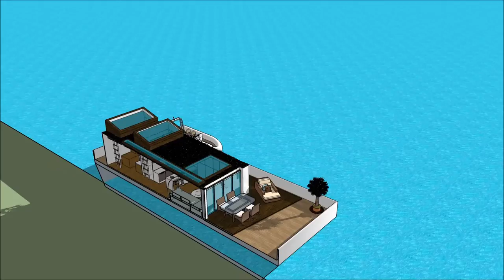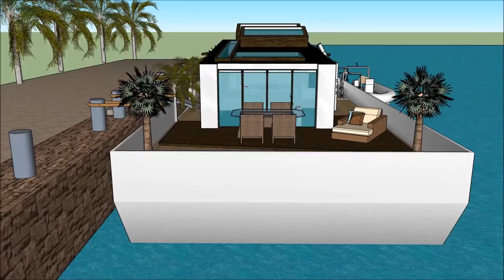Houseboat yacht in Seoul SOUTH KOREA youtube with basement and plateaus luxury living on a barge on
The Houseboat yacht in Seoul SOUTH KOREA youtube with basement and plateaus luxury living on a barge on  is made to sustain quality of living as a worldwide concept: Hwaseong Gyeongju  Ulsan Chungnam Sejong Incheon Daejeon Changwon Ulsan Rhine Ruhr Busan Doha Senegal Parkistan Jordan or elsewhere.   The Houseboat yacht in Seoul SOUTH KOREA youtube with basement and plateaus luxury living on a barge on includes an Extravagant Barge Design ready for the extravagant user to rent the barge Houseboat in Hwaseong Gyeongju  Ulsan Chungnam Sejong Incheon Daejeon Changwon Ulsan Rhine Ruhr Busan Doha Senegal Parkistan Jordan or elsewhere world wide.

The Houseboat yacht in Seoul SOUTH KOREA youtube with basement and plateaus luxury living on a barge on  has three level plans with basement underneath it, which consist all the facilities needed for the renter. The Houseboat Barge has a unique modern contemporary design with unique architectural features. It has its own lounge area with gorgeous view of the bay. Hwaseong Gyeongju  Ulsan Chungnam Sejong Incheon Daejeon Changwon Ulsan Rhine Ruhr Busan Doha Senegal Parkistan Jordan or elsewhere